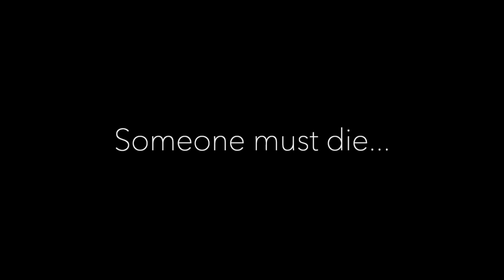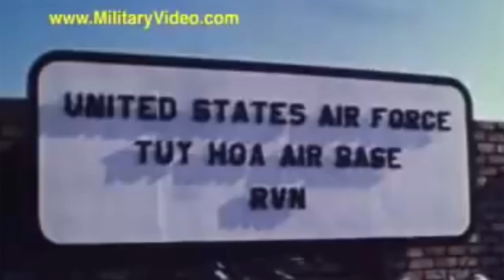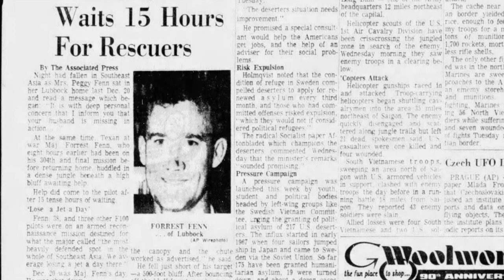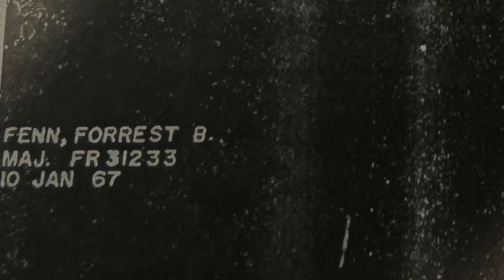New 'Lease' On Life - Forrest Fenn - By Shy Guy